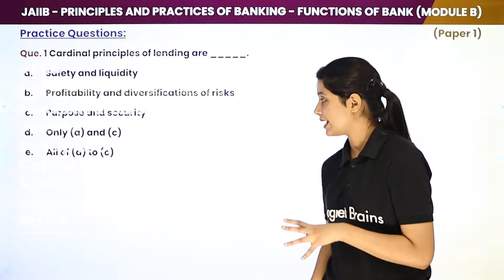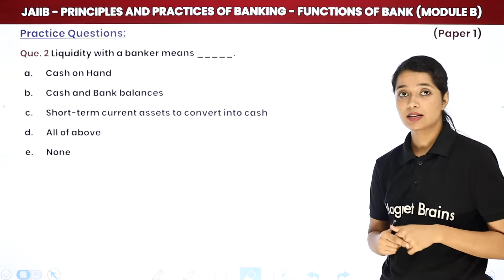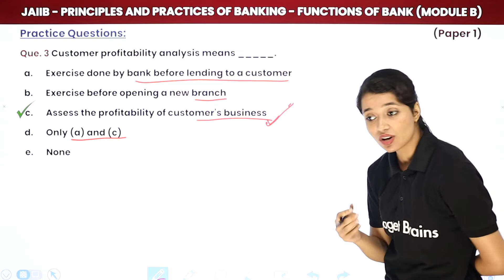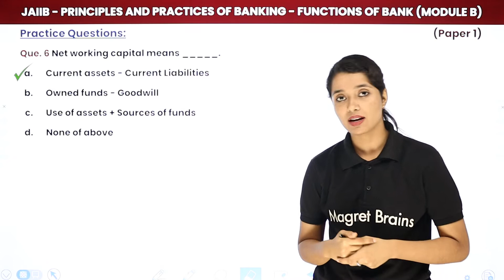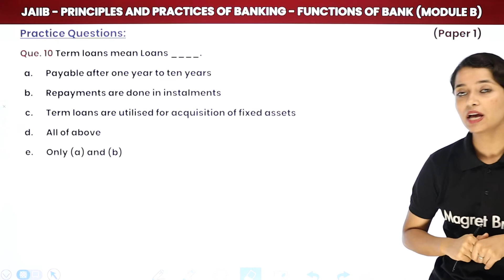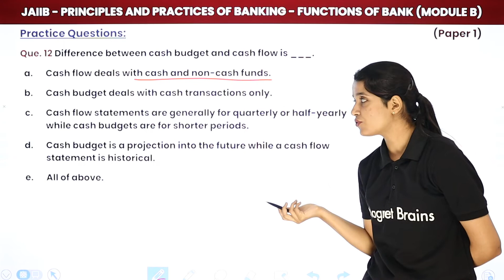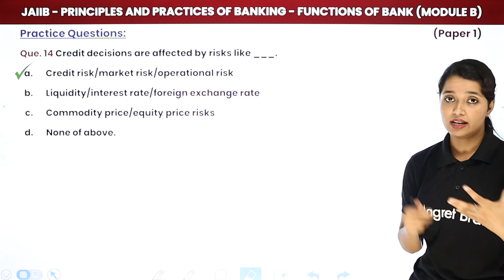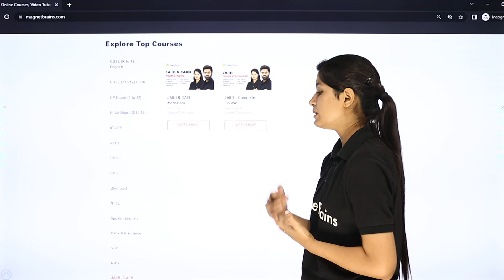Principles of Lending, Working Capital Assessment & Credit (Solved Practice Questions) | JAIIB | PPB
✔️ Exam Name : JAIIB Exam (Junior Associate of the Indian Institute of Bankers)
✔️ Topic Name: Principles of Lending, Working Capital Assessment & Credit Monitoring (Solved Practice Questions) | Functions of Bank (Module B) | JAIIB | PPB Paper 1
✔️ Topics Covered In This Video (By Sakshi Mam): Principles of Lending, Working Capital Assessment & Credit Monitoring  solved Practice Questions of Functions of Bank ( Module B) is explained in this video.
00:00 Introduction: Principles of Lending, Working Capital Assessment & Credit Monitoring (Solved Practice Questions)
00:49 Question - 1 to 8: Practice Question:  Functions of Bank (Module B)
09:48 Question - 9 to 16: Practice Question:  Functions of Bank (Module B)
16:41 Website Overview